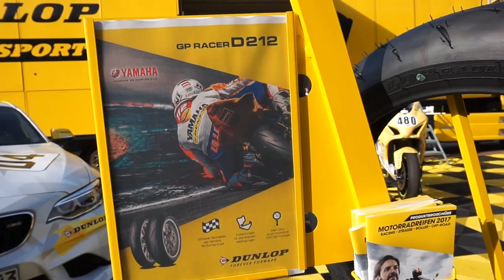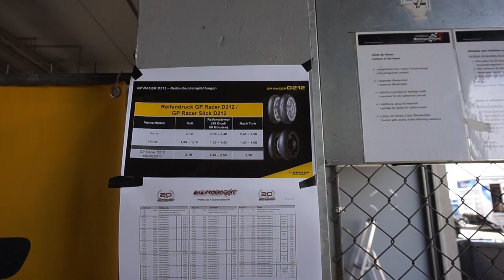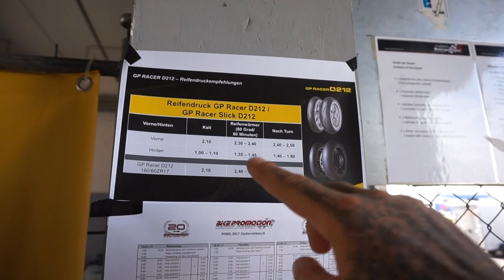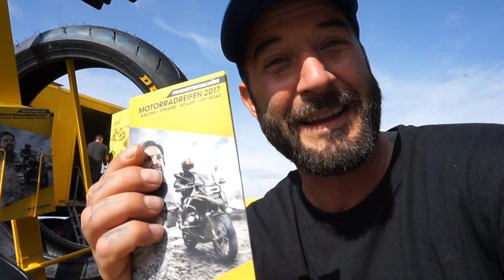BMW S1000RR // Dunlop Reifentest // Jens Kuck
Jens Kuck war mit Dunlop in Oschersleben und testet dort für euch den neuen DUNLOP GP Racer D212 und GP Racer SLICK d212!